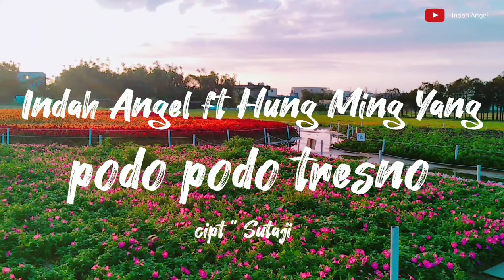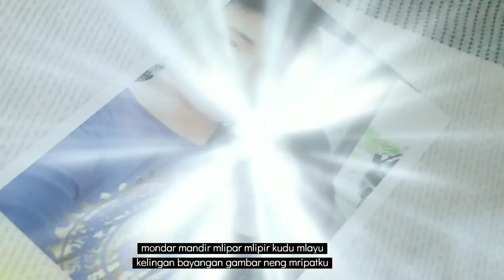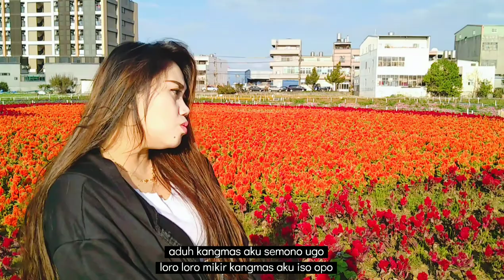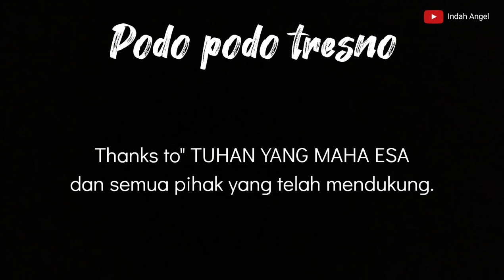INDAH ANGEL feat HUNG MING YANG " PODO PODO TRESNO " (Official Audio video Clip ).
Alhamdulillah telah rilis lagu TERBARU
 " Indah Angel feat Hung Ming Yang "

_  PODO PODO TRESNO _

Vocal : INDAH ANGEL
                    feat
        HUNG MING YANG

Lirik :

L. Netes eluh mripatku bengi iki
    gemercik suworo udah nggagu atiku
    mondar mandir mlipar mlipir kudu mlayu
    kelingan bayangan gambar neng
    mripatku.

   Aku kudu piye ngrasakne kangen iki
   aduh sayang aku kangen sliramu...

p. Aduh kangmas aku semono ugo
    loro loro mikir kangmas aku iso opo
    kangenku mung kanggo kangmas
    tresnoku mung Karo kangmas
janji kae ora bakal tak blenjani.

Ref :

p.  Ora mikir bondo aku ora mikir donyo
     nanging sing tak pikir tresno iki kang
     sejati
     ojo nganti lali janjimu sing kok ucapne
sampek kapan janjimu tak enteni.

     Bengi iki uripku dadi kelayung layung
     mikirne kangenku marang sliramu
     ojo ngasi ilang tresnoku ning njero ati
aku tansah kangen marang sliramu.

     wes usapen eluh moto ning mripatmu
     aduh kangmas atiku keronto ronto
     nyawang kahananku iki roso tresno
     kang sejati
     jungkir balik aku tresno marang
sliramu.

Terimakasih banyak buat semuanya
yang sudah mendukung ya lur.
jangan lupa terus dukung karya kami
yach.
semoga terhibur.

TERIMAKASIH.